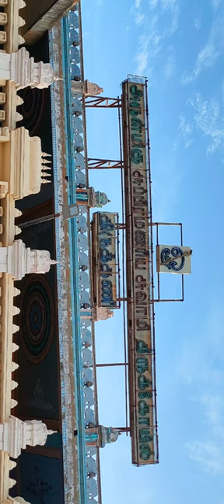🙏 Muruga MuthuKumara || Thiruttani || 💥Arulmigu Thiruttani Murugan Temple